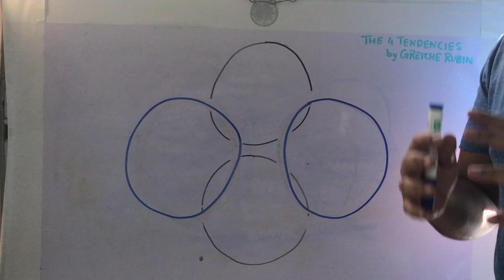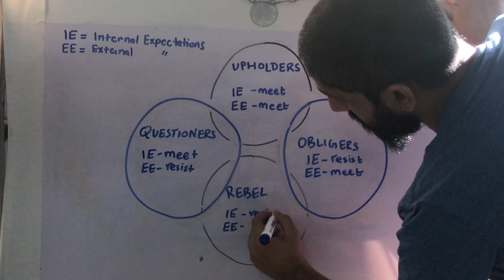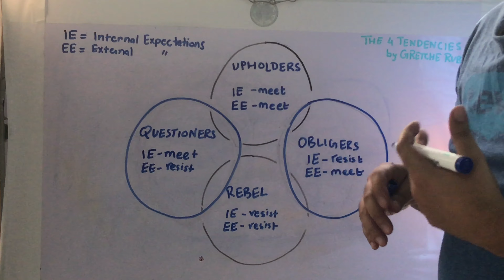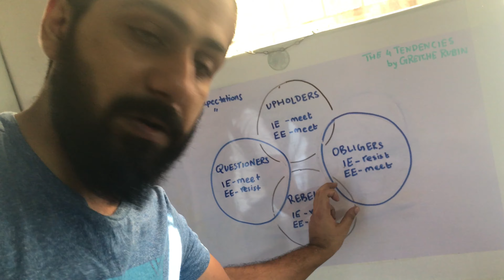The Four Tendencies by Gretchen Rubin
Understand yourself and others better by using this simple personality framework. Gretchen Rubin's Four Tendencies Model - people generally fit into one of these four tendencies.